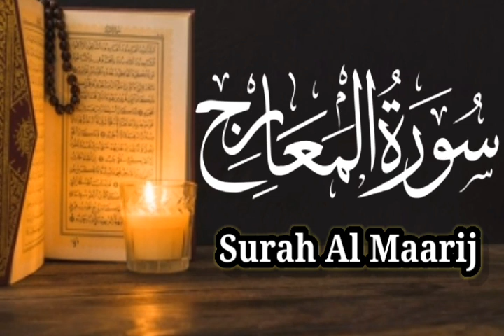Surah Al Maarij | Surah Maarij Full |Beautiful Recitation of Surah Al Maarij | Surah Maarij Tilawat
surahmaarijfull
surahmaarij
alquransurah
surahalmaarij
tilawatequran
surahmaarijtilawat
surahmaarijqirat
alquransurahalmaarij
tilawatequransurahalmaarij
qiroahalquransurahalmaarij
beautifulrecitationofsurahalmaarij
surahmaarijforkids
maarij

alquransurah
tilawatequran
surahmaarij
surahalmaarij
surahmaarijfull
surahmaarijtilawat
surahmaarijqirat
alquransurahalmaarij
tilawatequransurahalmaarij
qiroahalquransurahalmaarij
beautifulrecitationofsurahalmaarij
surahmaarijforkids

TilawatQuranBestVoice
QuranTilawatBeautifulVoice
QuranRecitation
QuranTilawat
BeautifulRecitation
TilawahAlQuran
HolyQuranRecitation
AlQuranRecitation
AlQuran
QuranAlKareem
BestQuranRecitation
QuranAlMajeed
سورة المعارج
QuranAlMajeed
SurahAlMa'arij
QuranPeacefulRecitation
Quran
HolyQuran

FULL QURAN SURAHS NAME:
01.Surah Al-Fatihah
02.Surah Al-Baqarah
03.Surah Al-imran
04.Surah An-Nisa
05.Surah Al-Ma'idah
06.Surah Al- An'am
07.Surah Al- A`raf
08.Surah Al-Anfal
09.Surah At-Tawbah
10.Surah Yunus
11.Surah Hud
12.Surah Yusuf
13.Surah Ar-Ra`d
14.Surah Ibrahim
15.Surah Al-Hijr
16.Surah An-Nahl
17.Surah Al-'Isra
18.Surah Al-Kahf
19.Surah Maryam
20.Surah Taha
21.Surah Al-'Anbya'
22.Surah Al-Haj
23.Surah Al-Mu'minun
24.Surah An-Nur
25.Surah Al-Furqan
26.Surah Ash-Shu`ara
27.Surah An-Naml
28.Surah Al-Qasas
29.Surah Al-`Ankabut
30.Surah Ar-Rum
31.Surah Luqman
32.Surah As-Sajdah
33.Surah Al-'Ahzab
34.Surah Saba'
35.Surah Fatir
36.Surah Ya-Sin
37.Surah As-Saffat
38.Surah Sad
39.Surah Az-Zumar
40.Surah Ghafir
41.Surah Fussilat
42.Surah Ash-Shuraa
43.Surah Az-Zukhruf
44.Surah Ad-Dukhan
45.Surah Al-Jathiyah
46.Surah Al-'Ahqaf
47.Surah Muhammad
48.Surah Al-Fath
49.Surah Al-Hujurat
50.Surah Qaf
51.Surah Adh-Dhariyat
52.Surah At-Tur
53.Surah An-Najm
54.Surah Al-Qamar
55.Surah Ar-Rahman
56.Surah Al-Waqi`ah
57.Surah Al-Hadid
58.Surah Al-Mujadila
59.Surah Al-Hashr
60.Surah Al-Mumtahanah
61.Surah As-Saf
62.Surah Al-Jumu`ah
63.Surah Al-Munafiqun
64.Surah At-Taghabun
65.Surah At-Talaq
66.Surah At-Tahrim
67.Surah Al-Mulk
68.Surah Al-Qalam
69.Surah Al-Haqqah
70.Surah Al-Ma`arij
71.Surah Nuh
72.Surah Al-Jinn
73.Surah Al-Muzzammil
74 Surah Al-Muddaththir
75.Surah Al-Qiyamah
76.Surah Al-'Insan
77.Surah Al-Mursalat
78.Surah An-Naba'
79.Surah An-Nazi'aat
80.Surah Abasa
81.Surah At-Takwir
82.Surah Al-Infitaar
83.Surah Al-Mutaffifin
84.Surah Al-Inshiqaq
85.Surah Al-Burooj
86.Surah At-Tariq
87.Surah Al-A'la
88.Surah Al-Ghaashiyah
89.Surah Al-Fajr
90.Surah Al-Balad
91.Surah Ash-Shams
92.Surah Al-Lail
93.Surah Ad-Duha
94.Surah Ash-Sharh
95.Surah At-Tin
96.Surah Al-Alaq
97.Surah Al-Qadr
98.Surah Al-Baiyyinah
99.Surah Az-Zalzalah
100.Surah Al-Aadiyaat
101.Surah Al-Qari'ah
102.Surah At-Takaathur
103.Surah Al-Asr
104.Surah Al-Humazah
105.Surah Al-Feel
106.Surah Quraish
107.Surah Al-Maa'oon
108.Surah Al-Kauthar
109.Surah Al-Kaafiroon
110.Surah An-Nasr
111.Surah Al-Masad
112.Surah Al-Ikhlaas
113.Surah Al-Falaq
114.Surah An-Naas